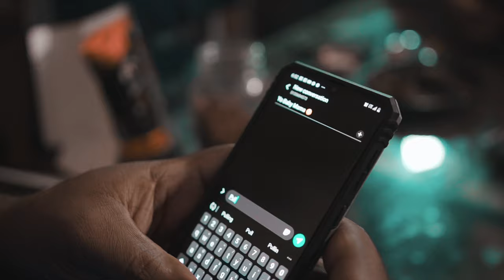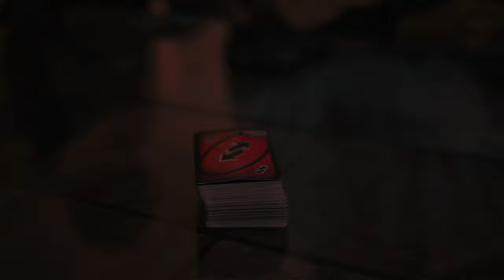DB33 "Uno" (Like They Forgot) (Sony A6500 Music Video)